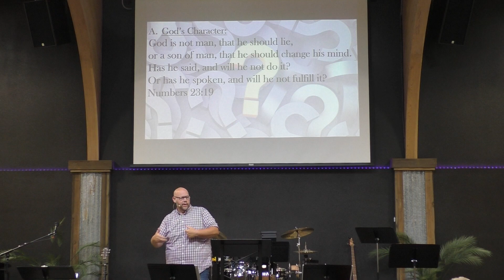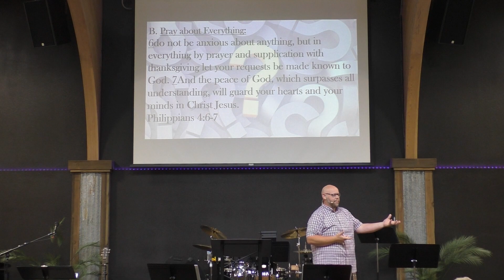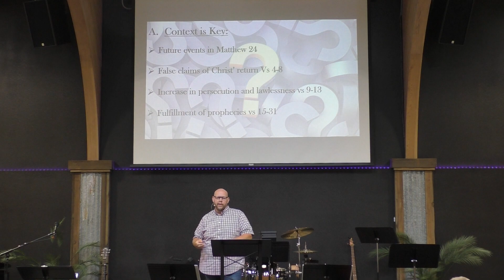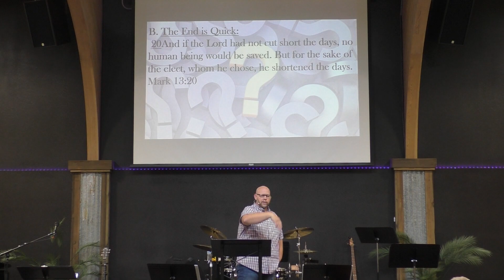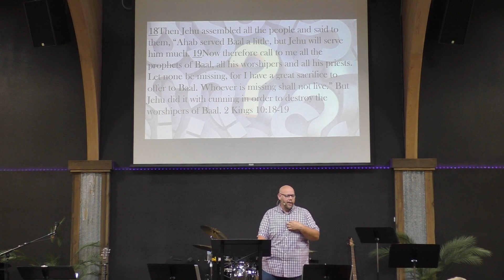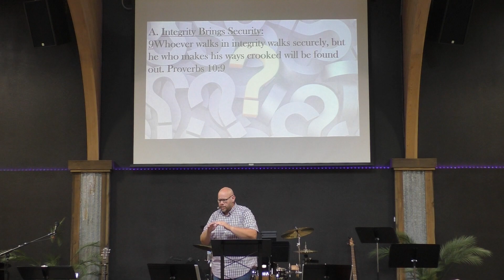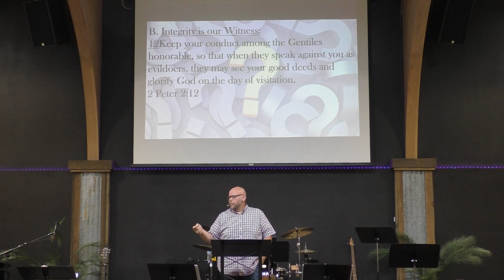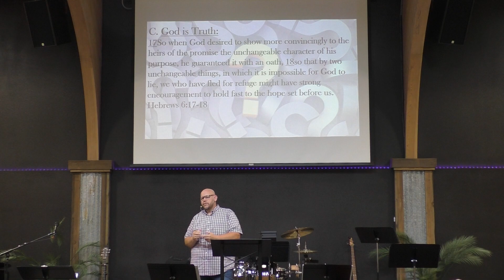Asking For a Friend: Week 8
Sometimes we have a question we are reluctant to ask. Maybe asking it makes us feel vulnerable, or embarrassed. When we add the words "Asking for a friend" to the question it becomes easier. Join us this summer as we answer your friend's questions.